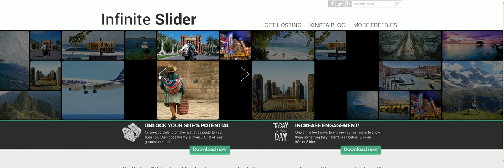slider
Slider problem